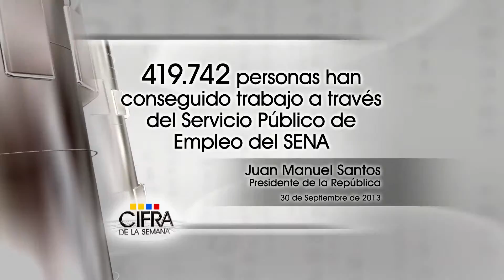Cifra semana 6 de Octubre de 2013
Cifra semana 6 de Octubre de 2013 - 6 de octubre de 2013